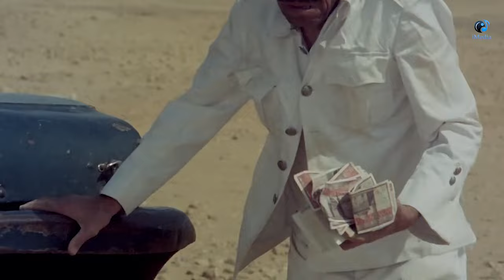نهايه موءلمه لكل واحد جرى وراء الفلوس والشهوة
UC0SSQidPcDaTGJhHbpSnauA